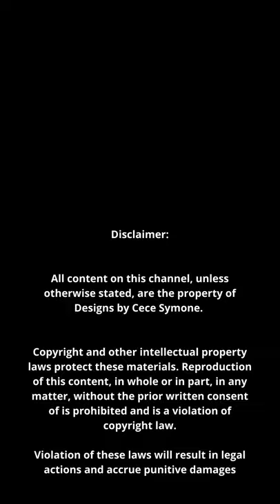Julissa 3pc Multi Hue Swimsuit Set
Update your vacay edit with this unreal swimset. Featuring a multi-hue printed material, self tie triangle cups, high waisted thong bottoms with cut out sheer cover up skirt, we're in love. Team with your fave poolside accessories to complete the look.

Model is wearing a small

Fabric: 95% Polyester 5% Spandex

Hand wash cold, line dry. Do not bleach, iron or dry clean.

*All swimsuits are final

Shop CeceSymone.com